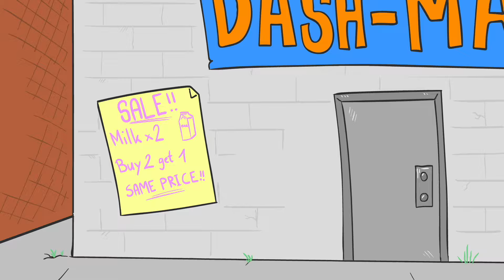SUPERMARKET SIMULATOR ANIMATED!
Follow: @Drawesometoons